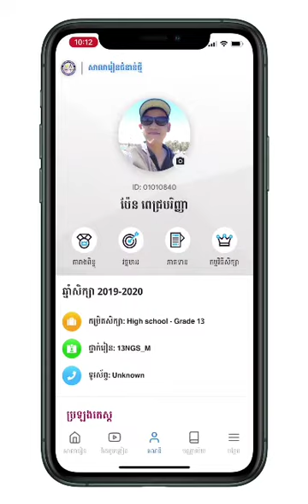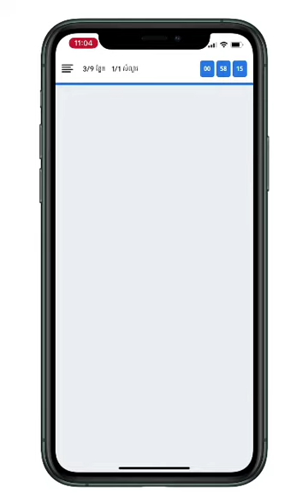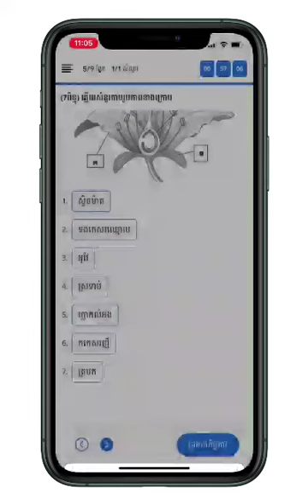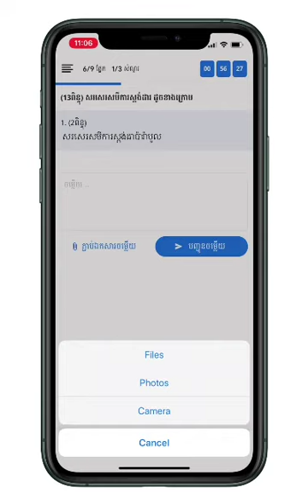How to Take an Exam by NGS Mobile